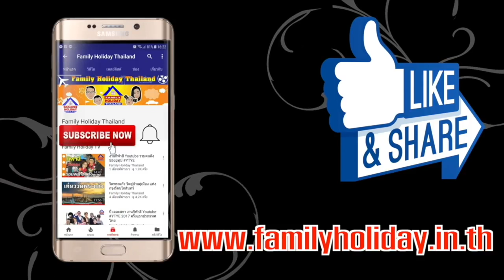เตรียมพบกับโลกใบใหม่แบบ VR ด้วย Facebook Horizon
Facebook ได้เปิดตัวโลกใบใหม่ Facebook Horizon เป็นโลกโซเชียลมีเดียแบบ VR ที่ให้ทุกคนสามารถเข้าไปอยู่ในโลกเสมือนจริง ใช้ชีวิตอยู่ในนั้น ท่องโลกนัดเจอพบปะผู้คน ทำกิจกรรมเล่นเกมต่าง ๆ ร่วมกันได้โดยไม่ต้องออกจากบ้าน

Facebook Horizon จะเป็นโลกเสมือนจริงบนแพลตฟอร์ม Oculus ที่ต้องใช้อุปกรณ์ Oculus Quest หรือ Oculus Rift เพื่อเข้าสู่โลกนี้  โดยภายในโลกของ Facebook Horizon จะมีสถานที่ต่าง ๆ ให้เราสามารถไปเยี่ยมเยือนได้ โดยสิ่งต่าง ๆ ภายในโลกนี้จะมีการเปลี่ยนแปลงไปตามผู้คน เพราะเราสามารถออกแบบและสร้างสรรค์สิ่งต่าง ๆ ขึ้นมาได้ ประมาณว่าเหมือนได้ร่วมกันสร้างโลกใบใหม่ขึ้นมานั่นเอง

นอกจากนี้เราก็จะสามารถพบปะผู้คนที่เข้ามาในโลกของ Facebook Horizon เพื่อทำกิจกรรมและเล่นเกมต่าง ๆ ร่วมกันได้ จะจัดอีเว้นต์รวมกลุ่มคนที่มีความสนใจเหมือนกัน นัดเล่นเกมแข่งกันหรือร่วมมือกันแก้ปริศนาเกมต่าง ๆ จะจัดทีมเล่นด้วยกันหรือดวลกันแบบตัวต่อตัวก็ทำได้ตามที่ชอบเลย สำหรับใครที่สายชิลก็จะนั่งวาดภาพหรือประดิษฐ์สิ่งของเพลิน ๆ ก็ได้เช่นกัน

ช่องทางด้านล่างได้เลย